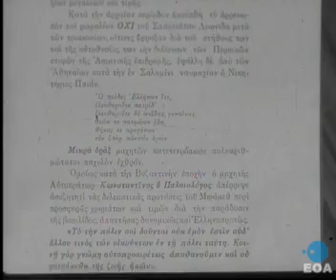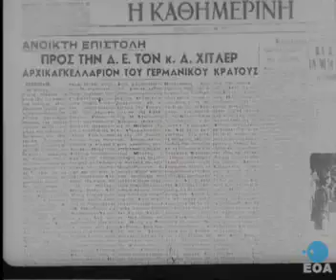Αφιέρωμα στην πολεμική αρετή των Ελλήνων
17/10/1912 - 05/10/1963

Περίληψη
Αφιέρωμα στην πολεμική αρετή των Ελλήνων από την αρχαιότητα έως τον 20ό αιώνα.D1272